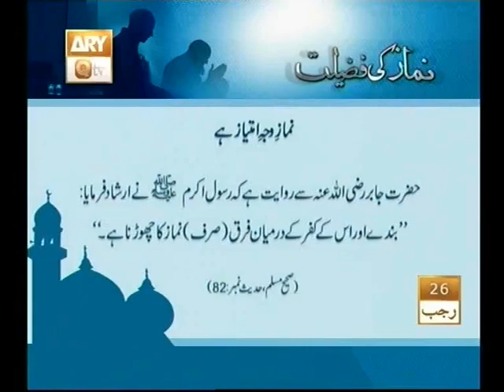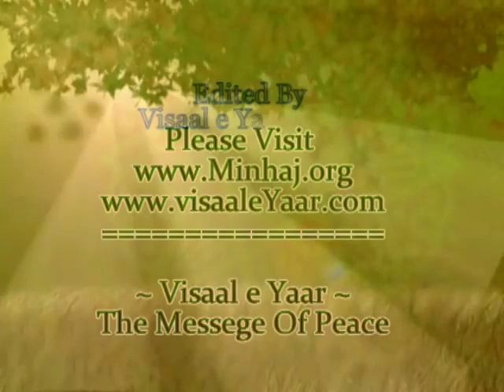Nimaz e ishiq